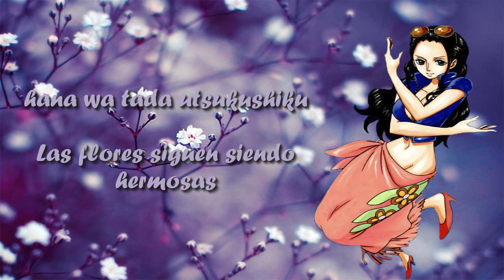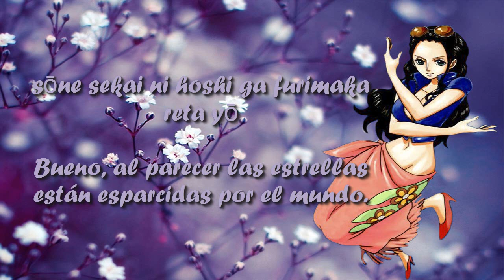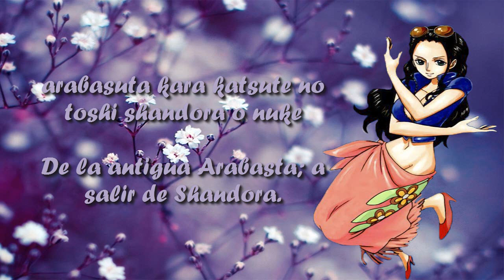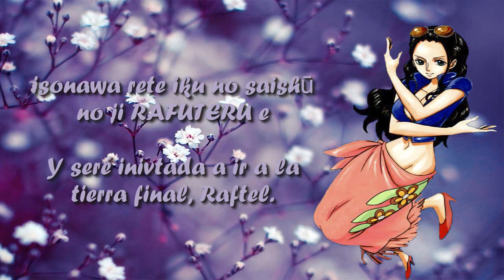Nico Robin - Mil Fleur (Lyrics) (Sub. español)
*La traducción del japonés al español de esta canción es 100% mía*

Hola a todos nuevamente ;3
Otra vez estoy de regreso con esta canción bien elegante de Robin c:
Simplemente al oírla me pareció como si estuviese en París xd. Pero muy aparte del estilo de la canción, el mensaje es melancólico y tiene ternura en sus versos.
Y recuerden, quédense con alguien que te cante así como Robin a los Poneglyphs. Hasta la vista, amigos.jpg ;v